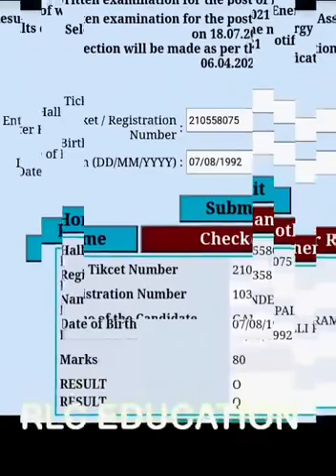APCPDCL JLM State 4th Ranker from RLC Education India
Video from nikhil nakka